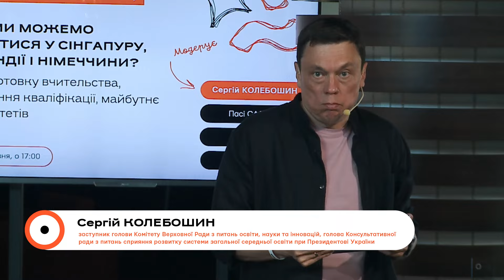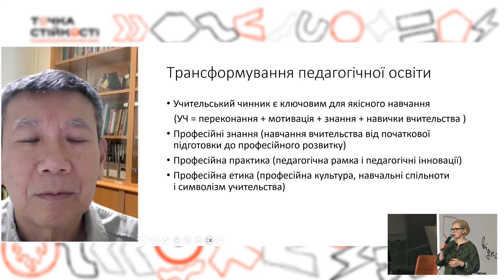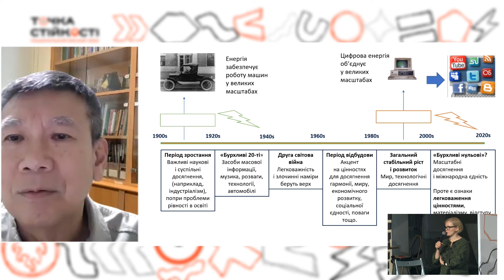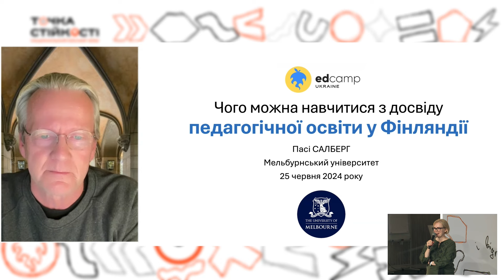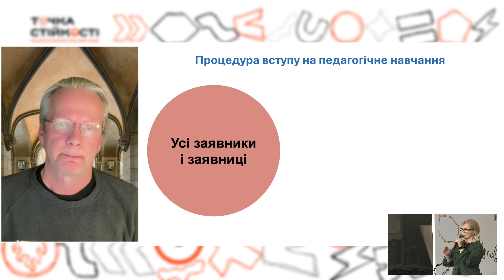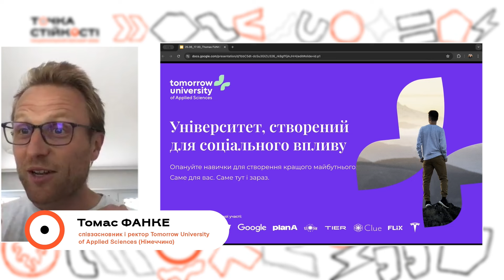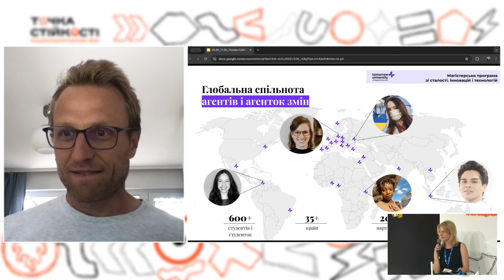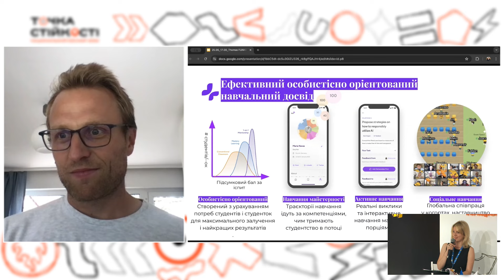Про підготовку вчительства, підвищення кваліфікації, університети у Сінгапурі, Фінляндії і Німеччині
Говоримо про закордонний досвід у темі педагогічної освіти та професійного зростання вчительства з трьома неймовірними фахівцями, які реформували освіту у своїх країнах і пропонують інновації у вищій освіті.

🟠 0:00 Початок
🎤 Ун-Сен ТАН
🟠 4:44 Трансформацію педагогічної та громадянської освіти Сінгапуру
🟠 9:12 Освітній досвід Сінгапуру
🟠 11:19 Цінності сінгапурської освіти
🟠 15:48 Трансформування педагогічної освіти
🟠 16:53 Зміни в освіті
🟠 19:01 Наука пізнання (когніції) та емоцій
🟠 22:37 Сінгапурський центр виховання характеру і громадянської освіти
🔘 28:35 Фокусне запитання: що робили у Сінгапурі, щоб випускники/-иці педагогічних спеціальностей були успішними?

🎤 Пасі САЛБЕРГ
🟠 31:36 Чому можна навчитися з досвіду педагогічної освіти у Фінляндії?
🟠 33:16 Мережа педагогічної освіти Фінляндії
🟠 36:32 Структура педагогічної освіти Фінляндії
🟠 39:54 Педагогічні заклади в Гельсінкі
🟠 41:55 Процедура вступу на педагогічне навчання
🟠 44:03 Уроки Фінляндії
🔘 47:48 Фокусне запитання: що робили у Фінляндії, щоб випускники/-иці  спеціальностей були успішними?

🎤 Томас ФАНКЕ
🟠 51:40 Університет, створений для соціального впливу
🟠 55:42 Навчання спрямовано на розвиток соціального інтелекту
🟠 59:17 Наше студентство зростає через програми соціального впливу
🟠 1:01:15 Глобальна спільнота агентів і агенток змін
🟠 1:05:52 Магістерська програма зі сталості, інновацій і технологій
🟠 1:07:22 Ефективне навчання — це навчання майстерності
🟠 1:09:05 Ефективний особистісно орієнтований навчальний досвід
🔘 1:13:51 Фокусне запитання: що робити, щоб випускники/-иці були успішними? Досвід Томаса Фанке.

Спікери:
🎤 Сергій КОЛЕБОШИН, заступник голови Комітету Верховної Ради з питань освіти, науки та інновацій, голова Консультативної ради з питань сприяння розвитку системи загальної середньої освіти при Президентові України
🎤 Ун-Сен ТАН, декан зі спеціальних проєктів, директор Центру особистісної й громадянської освіти при Національному технологічному університеті (Сінгапур)
🎤 Пасі САЛБЕРГ, професор з освітнього лідерства Університету Мельбурн (Австралія), автор книг про реформу освіти Фінляндії
🎤 Томас ФАНКЕ, співзасновник і ректор Tomorrow University of Applied Sciences (Німеччина)
🎤 Наталія ВАЛЕВСЬКА, перекладачка, головна фахівчиня EdCamp Ukraine, сертифікована тренерка за Моделлю стійкості спільнот
🎤 Анна ДУЧЕНКО, перекладачка

Нагадуємо, що протягом події ми проводили благодійні акції, до яких Ви можете долучитися і зараз
💙💛Збір на протезування для Андрія Шмуля, спільно з Благодійним фондом Суперлюди

Знаходь наc в інших соцмережах